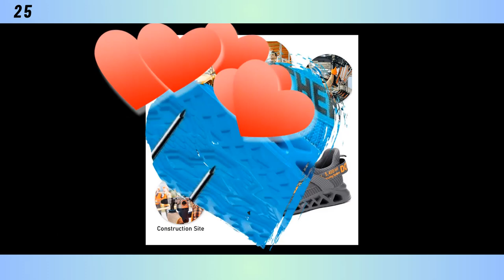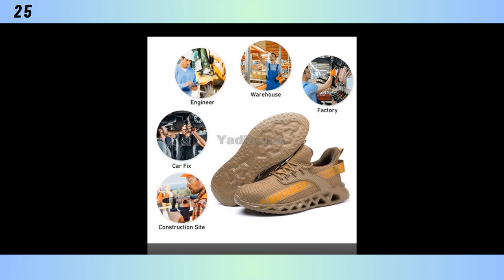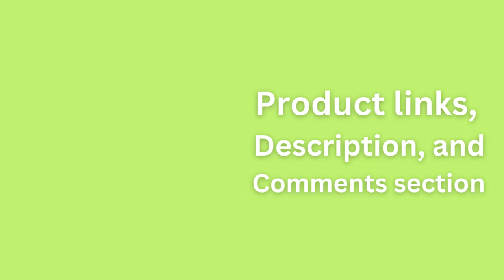Steel Toe Shoes for Spring and Autumn (Seasonal Style)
⭐ = Prepare for seasonal transitions with the manlegu steel toe shoes, designed for Spring and Autumn. The mixed-color patterns and shallow fashion elements provide a stylish look, while the breathable air mesh upper keeps your feet comfortable. The steel toe cap and puncture-proof sole offer protection, making these shoes suitable for various work environments. Stay safe and stylish as the seasons change with manlegu.

𝑽𝒊𝒅𝒆 𝑬𝒅𝒊𝒕𝒐𝒓: Abdullah As Sayem.
𝑽𝒐𝒊𝒄𝒆: Yubair Hossain.
𝑺𝒄𝒓𝒊𝒑𝒕: Atiqur Rahman.